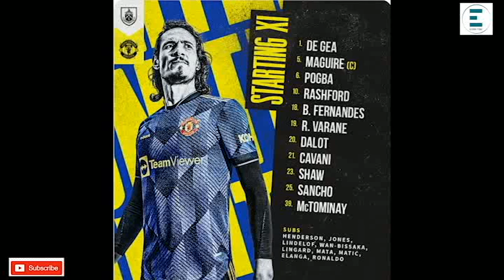ራንግኒክ፣ ፖግባ፣ ሮናልዶ...ድሕሪ'ቲ 2 ነጥቢ ዝተኸስሮ ግጥም ኣንጻር በርንሊ...!